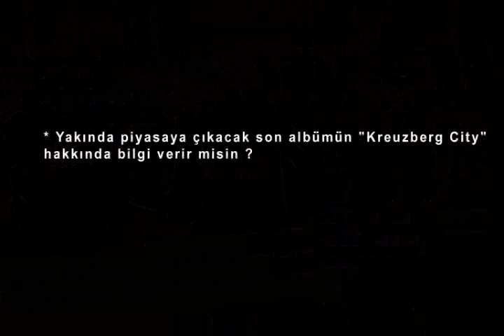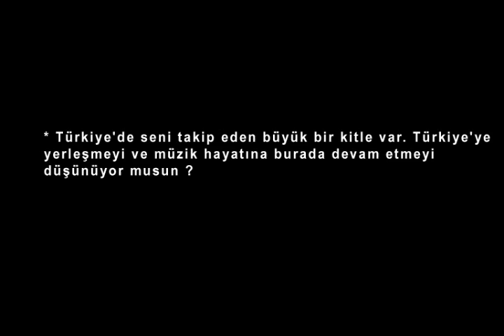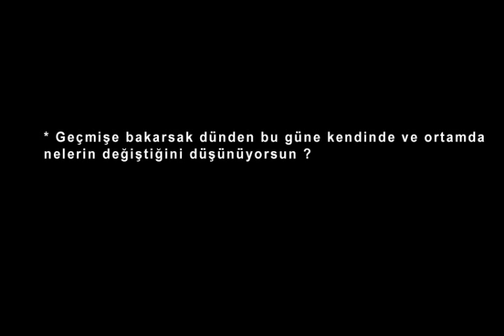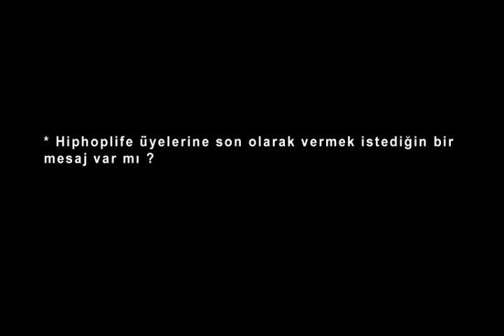killa hakan röportaj 2007 kreuzberg city 36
albüm rap hiphop izmir istanbul rapper